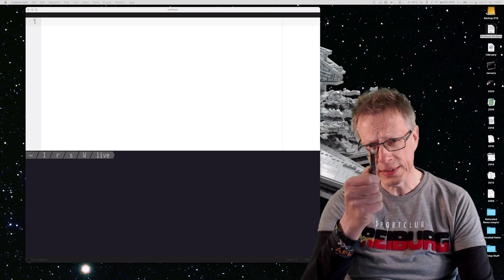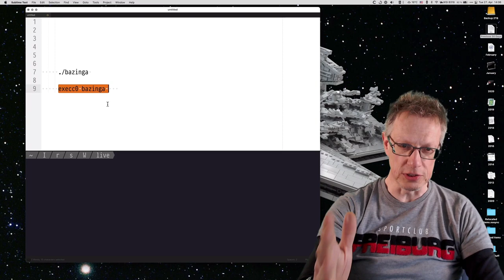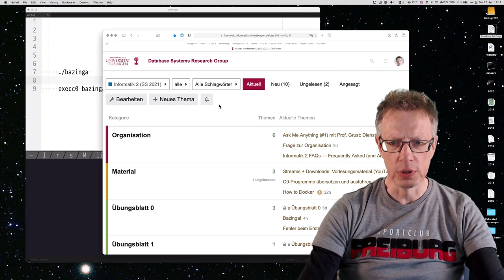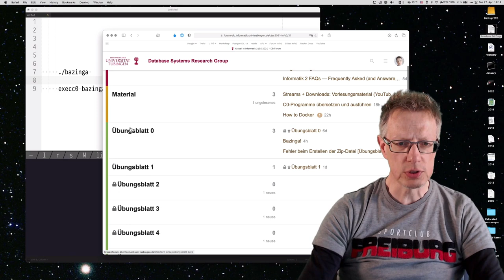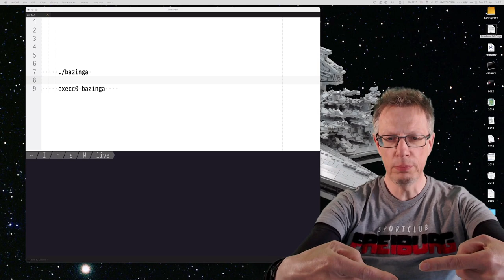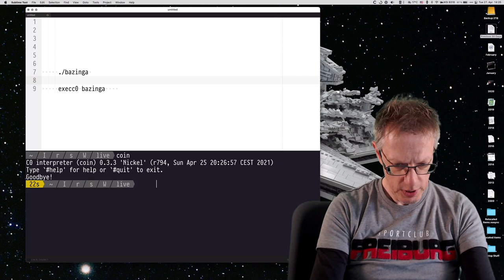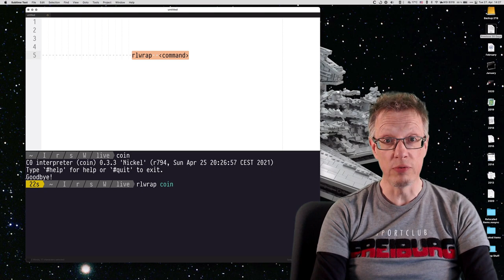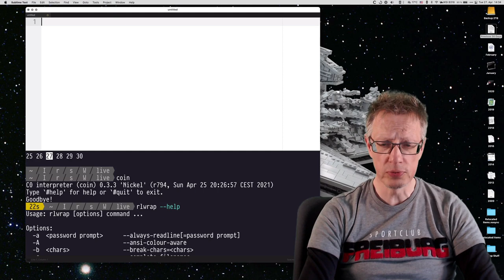Informatik 2 — Ask Me Anything #1 — Held on Apr 27, 2021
"Ask Me Anything" session, part of the "Informatik 2" course, U Tübingen, summer semester 2021.  Read by Torsten Grust.